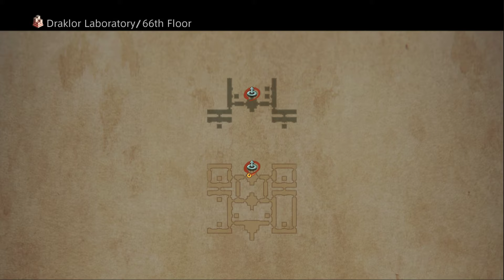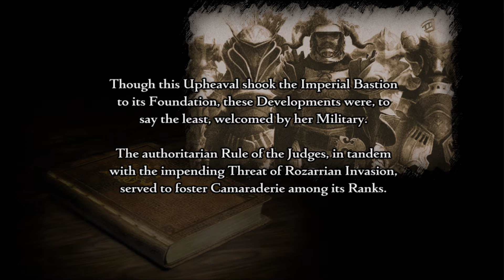Let's Play Final Fantasy 12 Part 28 - ANNOYING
That's why this part is long!